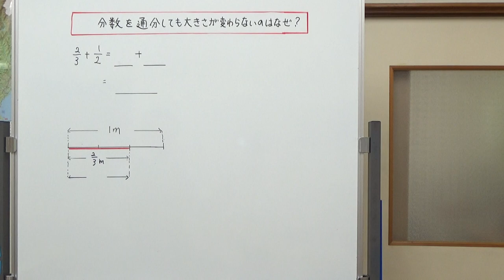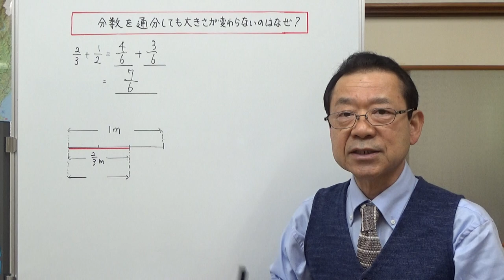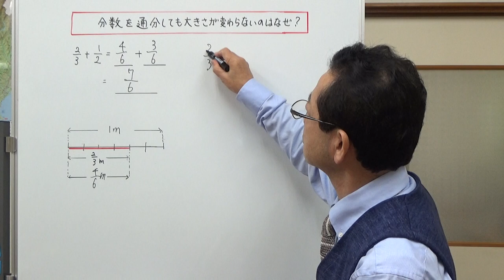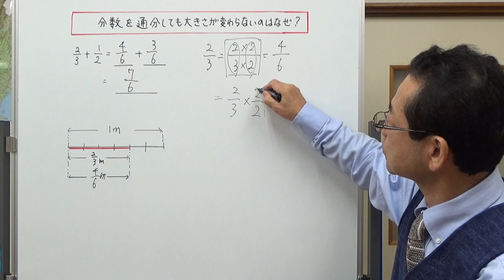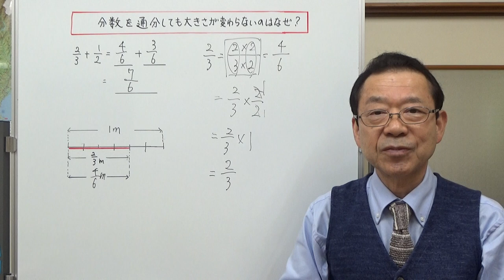お母さんの算数・数学教室 分数は通分しても大きさが変わらないのはなぜ？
保護者の方から頂いた質問に答えた動画です。お子さんから、「分数を通分すると数字が変わるのに、大きさは変わらないのはなぜ？」と聞かれ、線分図を使って説明したそうです。感覚的には理解したそうですが、分母が大きい場合でもそうなるのか、納得していないようなので、ほかの説明はありませんかという質問を頂きました。動画では、分数同士のかけ算を使って、通分しても分数の大きさが変わらないことを説明しました。